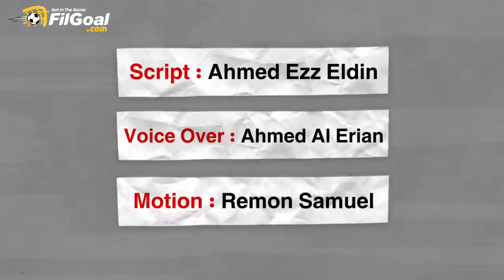أنا دروجبا (7) - المحترم أنشيلوتي وفيلاش بواش المخيب للآمال.. والتحضير ليوم معانقة المجد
السلسلة مأخوذة عن سلسلة "أنا دروجبا" المنشورة على موقع FilGoal.com في وقت سابق، والقائمة على ترجمة لكتاب "Commitment" عن قصة حياة ديدييه دروجبا.